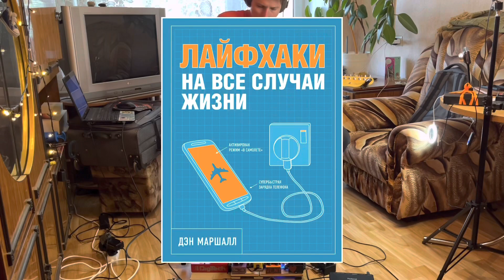Гитарные эффекты. Часть 2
Для чего нужны дилей и хорус? Ответ в этом видео))